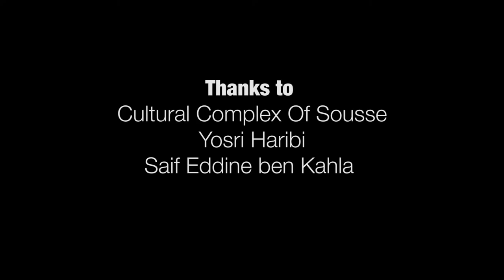Nader Guirat feat Dylan Lloyd I'm Waiting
"I'm Waiting"
Written By Nader Guirat and Dylan Lloyd
Master and mix by Aymen El Guedri
Voices : Tahar Guizani Records
Directed By Akram Sakji and Thatcher Kamin

My friend and American Artist "Dylan Lloyd" has featured me on this ballad entitled "I'm Waiting"; we co-wrote this together. We met on the famous TV show in Ukraine called "Crimea Music Fest" last September 2011.

Lyrics :

We may be miles apart
Separated by the dark
But i feel you here...in my heart
The power of this love is all i have to survive

But i believe until the end
That you and i will be together once again. once again...

I'm Waiting, I'm waiting for your kiss and touch...once again
I'm Waiting, I'm waiting for your kiss and touch...once again...before the end of time.

There's so many reasons why
I shouldn't have left your side
But understand...I've seen the light
No one can replace
The warmth of your embrace
They never have...and they never will

I dream about you everyday
I don't believe that we have sealed our fate...no way...oh girl...